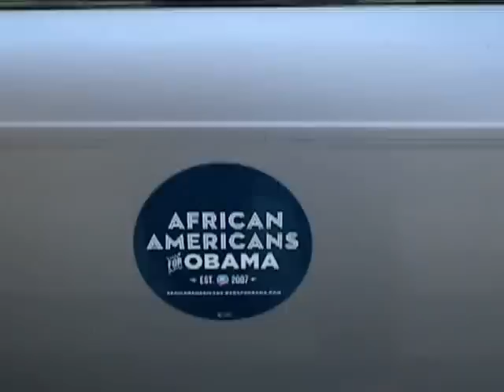"OBAMA" STAND UP AMERICA 2012 FROM STARRQUEST1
TIME TO STAND UP AND VOTE FOR OUR PRESIDENT!  IF YOU ARE A TRUE AMERICAN YOU KNOW THAT WE CANNOT BE SWAYED BY THE FALSE PROMISES OF THE ROMNEY FUGAZY REGEIME!  OUR PREDISENT AND HIS TEAM ARE DEDICATED TO GETING IT RIGHT!  SHOW YOUR SUPPORT AND STAND UP AMERICA FOR OBAMA BIDEN!  THE TIME IS NOW!  BARUK HASHEM!  SHALOM...ALLELUIA!